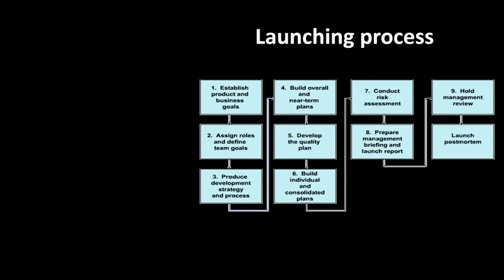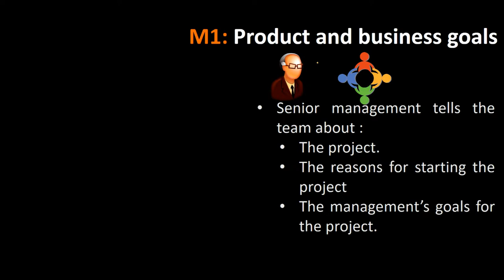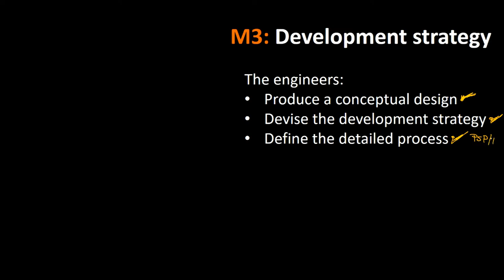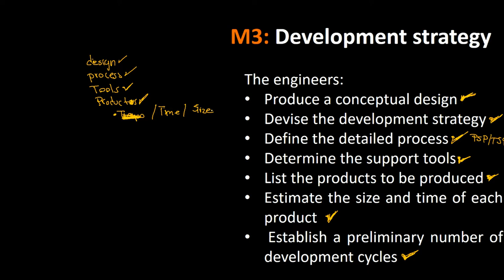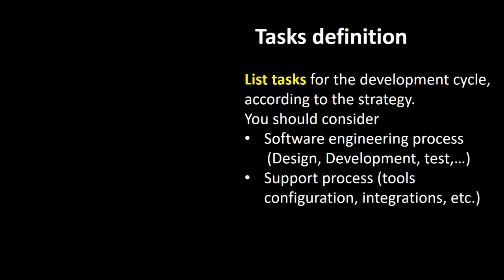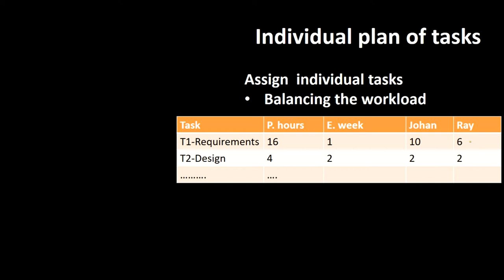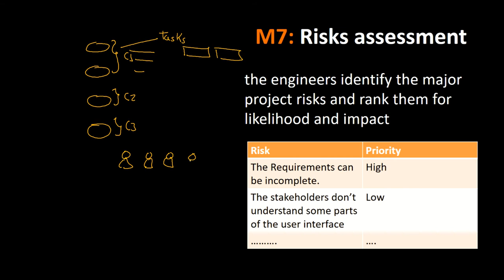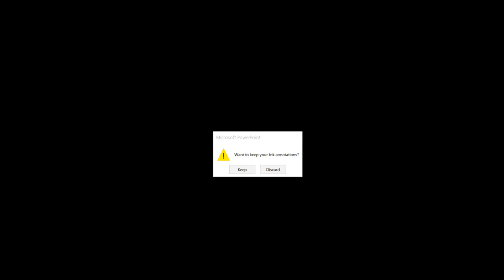TSP Launching 2/2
Segunda parte del video sobre la etapa de Lanzamiento en TSP